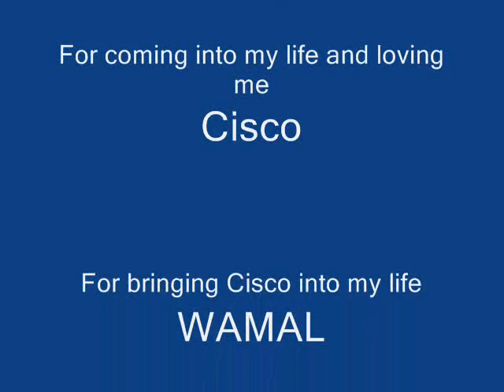Idaho Alaskan Malamute Rescue Video 1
Video of the IAMR dogs that were rescued and now are rehomed